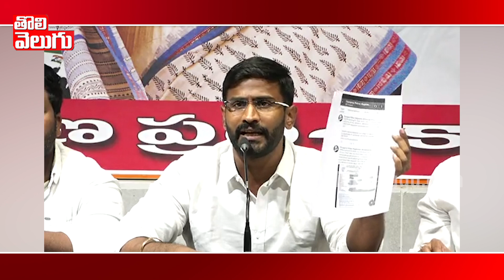కెసిఆర్ మూడు రోజులు గడువు ఇస్తున్న ..!! | NSUI President Venkat Balmoor Reacts On TET Exam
కెసిఆర్ మూడు రోజులు గడువు ఇస్తున్న ..!! | NSUI President Venkat Balmoor Reacts On TET Exam | Tolivelugu TV